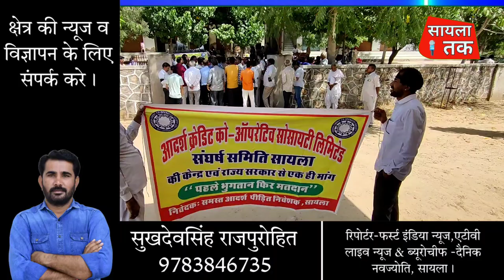Sayla : रैली निकालकर पहले भुगतान,फिर मतदान... के नारे लगाते हुए मतदान बहिष्कार की दी चेतावनी...